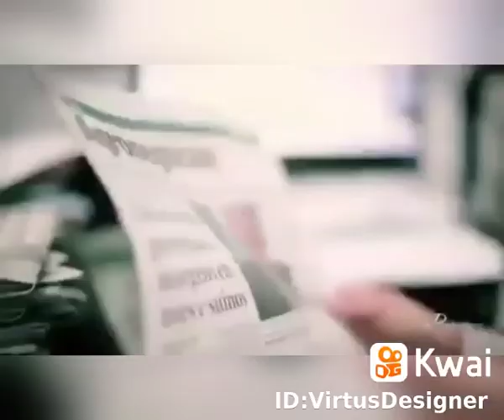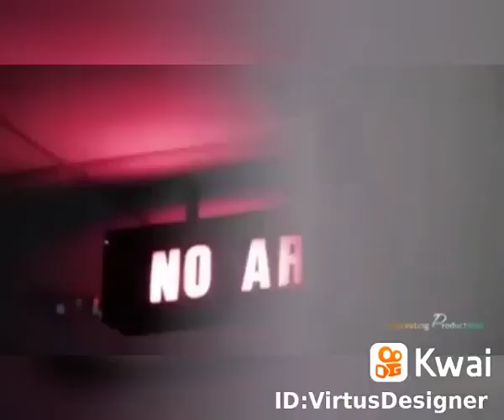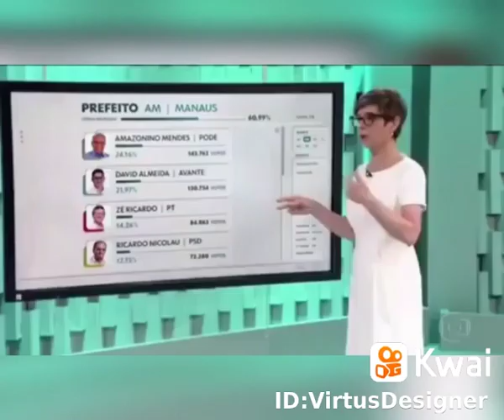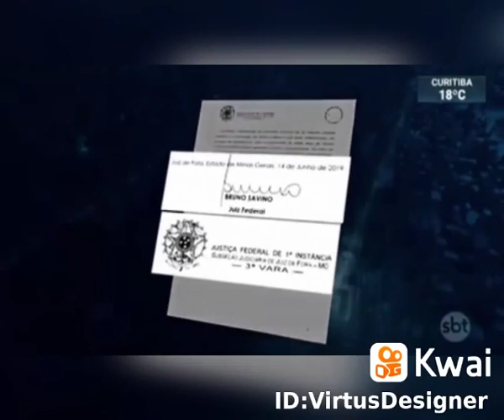Globo oque acontecerá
Vídeo de Melo